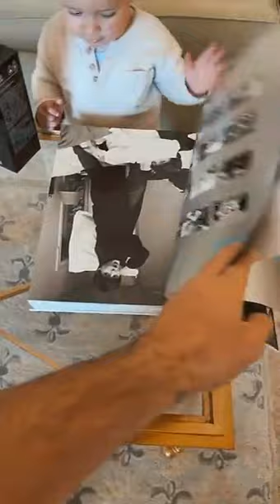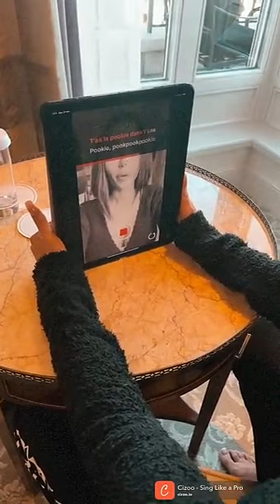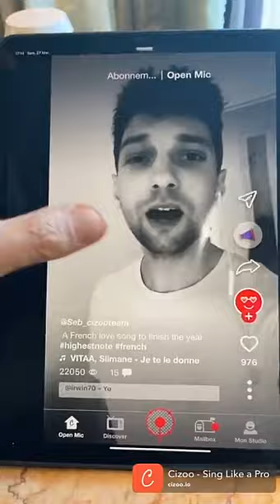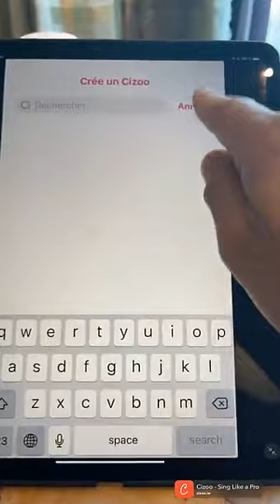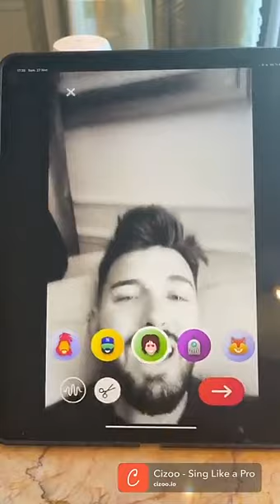THOMAS VERGARA - 27 Février 2021